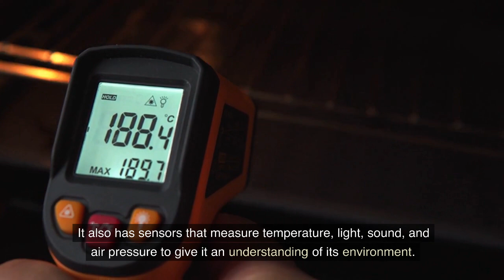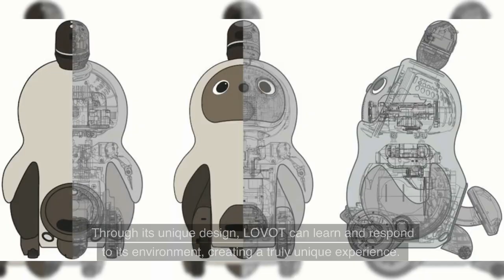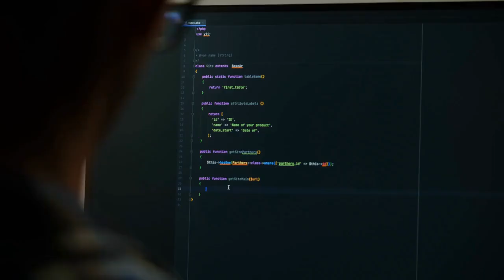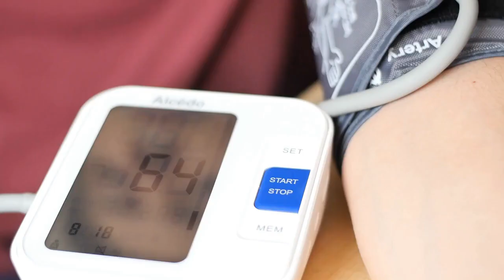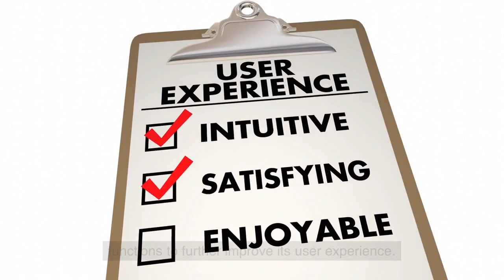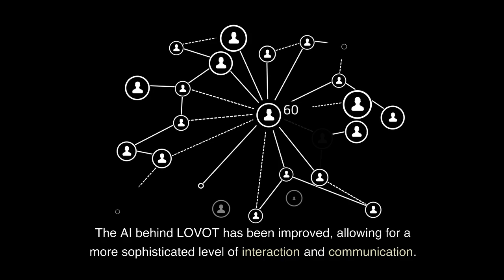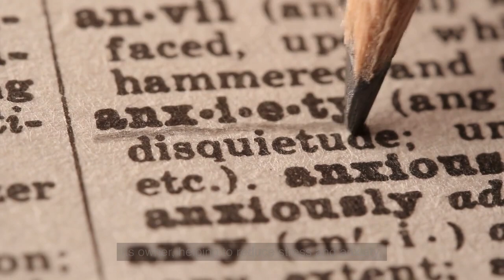LOVOT Robot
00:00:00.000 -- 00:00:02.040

Welcome To Projectventive Channel
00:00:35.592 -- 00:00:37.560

What is LOVOT?
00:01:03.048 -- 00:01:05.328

Who developed LOVOT?
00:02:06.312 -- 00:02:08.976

Why There Was a Need To Make LOVOT?
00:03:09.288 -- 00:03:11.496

How does LOVOT work?
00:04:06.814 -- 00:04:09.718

What are the benefits of owning a LOVOT?
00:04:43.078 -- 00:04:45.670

Let's discuss these benefits in detail:
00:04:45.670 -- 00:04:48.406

Number 1: Emotional support
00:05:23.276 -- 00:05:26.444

Number 2: Improved social skills
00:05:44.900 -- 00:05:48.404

Number 3: Increased sense of companionship
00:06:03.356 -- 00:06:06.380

Number 4: Boosted self-esteem
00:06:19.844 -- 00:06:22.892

Number 5: Improved mental health
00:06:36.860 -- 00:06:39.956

Number 6: Enhanced physical health
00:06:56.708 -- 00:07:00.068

Number 7: Improved cognitive functioning
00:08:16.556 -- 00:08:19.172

Advancements In LOVOT
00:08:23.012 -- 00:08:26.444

Number 1: Improved Emotion Recognition
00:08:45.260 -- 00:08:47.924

Number 2: Enhanced Movement
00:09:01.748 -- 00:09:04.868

Number 3: Expanded Interactivity
the robot.
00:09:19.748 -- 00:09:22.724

Number 4: Increased Intelligence
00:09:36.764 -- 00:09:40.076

Number 5: Additional Accessory Options
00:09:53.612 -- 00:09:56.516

What does the future hold for LOVOT? .
1)This video has no negative impact.
2)This video is also for informative purposes.
3)It is transformative in nature.